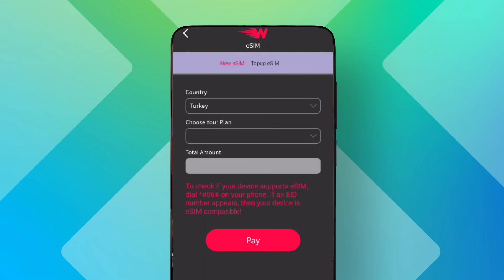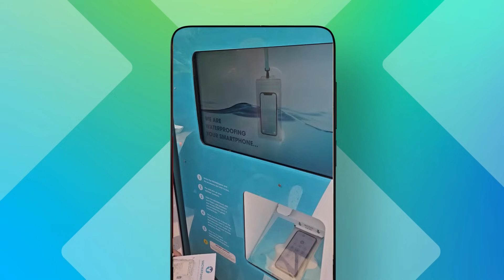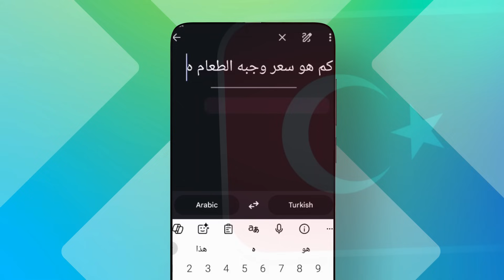لا تسافر قبل ما تعرف هذه الأسرار التقنية!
في هذه الحلقة، أشارككم تجربتي التقنية خلال رحلتي إلى تركيا وتحديدًا انطاليا. سأقدم لكم نصائح مهمة حول استخدام best_apps و جوال لتسهيل رحلتكم. استعدوا لتجربة احترافي في عالم السفر الرقمي!

مقدمة : 00:00
تجربة الإنترنت eSim : 0:24
البطاقات الإئتمانية : 1:11
التجربة التقنية في أرض الأساطير : 1:30
الخرائط و المواصلات : 2:33
اللغة : 3:16
🔥 مرحباً بكم في Leb4Tech Hub | أول قناة تقنية لبنانية شاملة!

📱 نقدم لكم أفضل المحتوى التقني:
• مراجعات هواتف شاملة لأحدث الأجهزة الذكية
• حلول تقنية عملية لمشاكلكم اليومية
• شروحات يوتيوب ادسنس  لصناع المحتوى
• تطبيقات مفيدة  وبرامج حصرية
• أخبار التقنية العربية والعالمية

🎯 هدفنا: تبسيط التقنية للجمهور العربي

موقعنا على شبكة الانترنت هو :
أنستغرام : leb4tech_
التوتير : leb4tech@